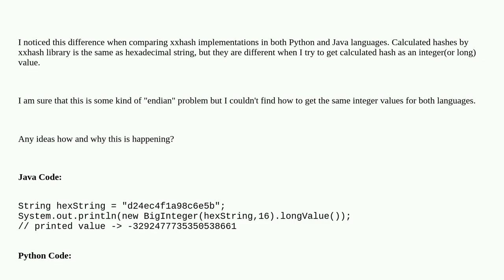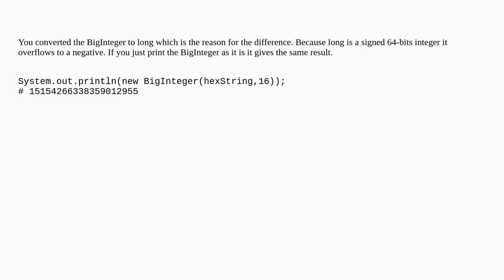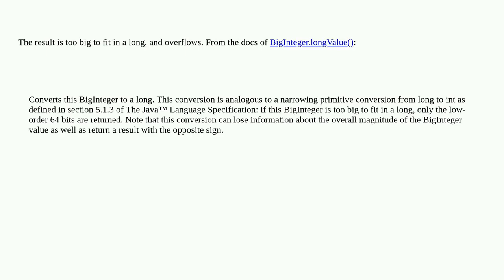Java and Python return different values when converting the hexadecimal to long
A special thanks goes out to the community

  python java